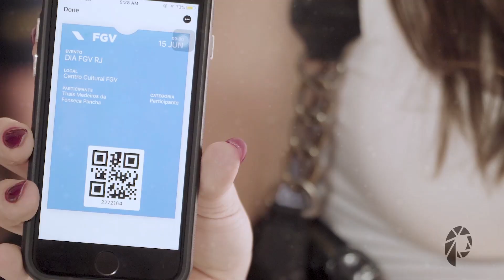Shorts de vídeos institucionais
Pedra da Gávea Filmes, portfólio com trecho de vídeos institucionais